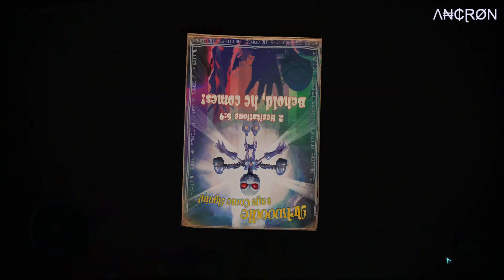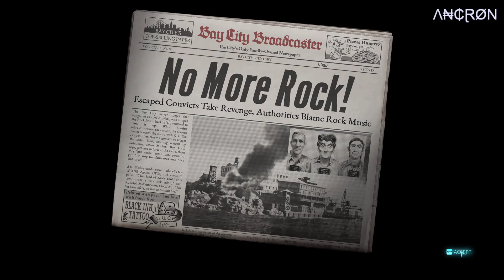Destroy All Humans! 2: Reprobed - Playthrough - Episode 3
My gameplay of the game, Destroy All Humans! 2: Reprobed.

Additional info:

Game Title: Destroy All Humans! 2: Reprobed
Language: English
Gameplay: Story
Commentary: None

Recording Software: OBS
Recording Quality: 10 GB / Per Episode
Gameplay Resolution: 1920 x 1080 / 60fps
Recorded Resolution: 1920 x 1080 / 60fps
In Game Settings: Maxed

Λ₦₵ⱤØN